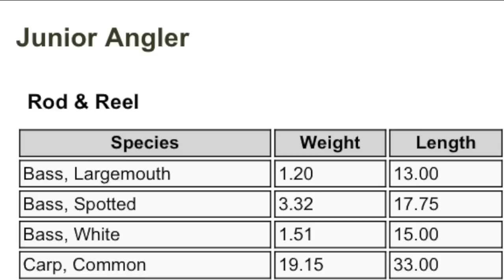Roland Martin Congratulates New Grapevine Junior Lake Record Holder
Dasan went out in the cold and the rain on April 3rd with the intent of catching the new Grapevine Lake junior lake record largemouth. The previous record was only 1.2 lbs, so he knew all he needed to do was catch an Over with no help from dad. and the rest is history. Grapevine is fishing really strong these days, so 5.62 won't hold up very long, but he's excited to hold it for now. And now he wants to catch the junior lake record smallie.

To top it off, Dasan's favorite pro fisherman, Tom Redington, caught up with legend, Roland Martin, on the tour and Roland sent a congratulatory video to young Dasan.  He's on Cloud 9.